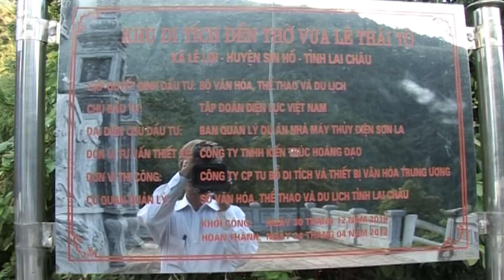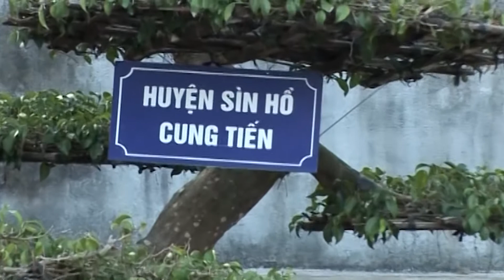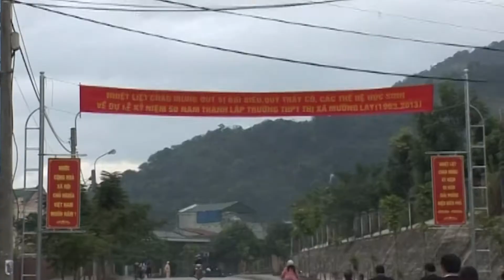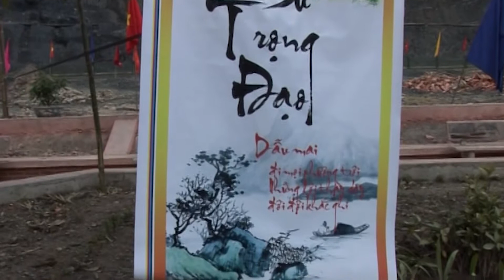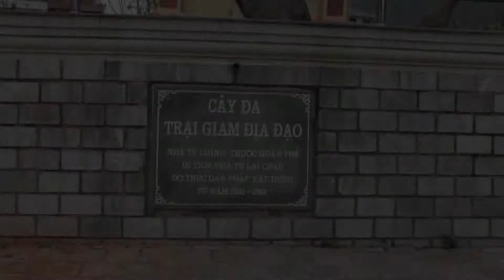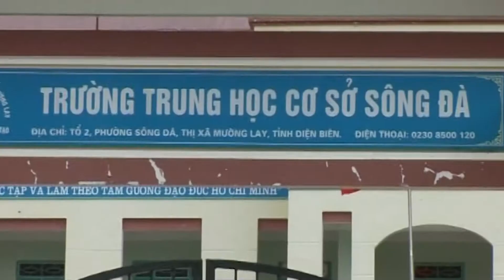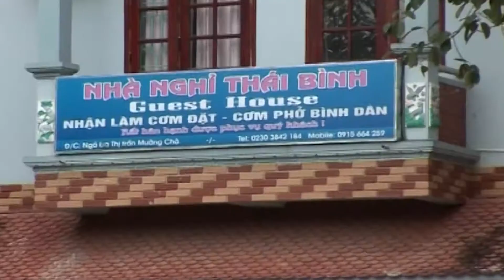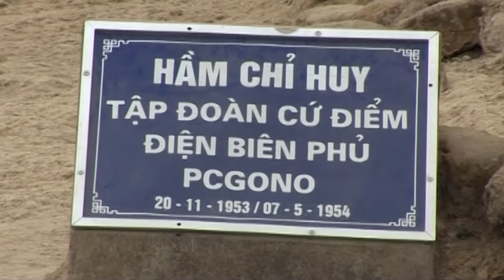10B_K75.78 Du 50 nam Thanh lap truong C3TXLC